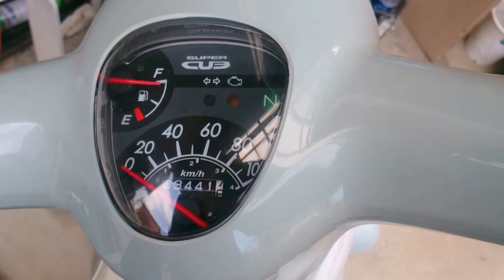カブ110のセルが回りません（苦笑）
寒い日の朝、カブ110に乗るためにセルボタンを押したところ、↑の様な状態に…一応、キックを使えばエンジンはかかるんでバッテリーが弱っているかと。